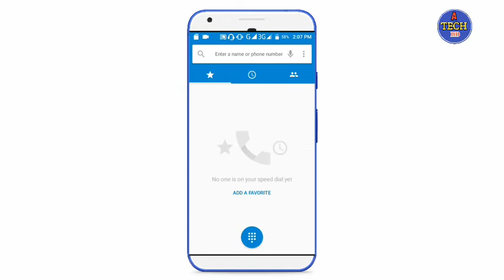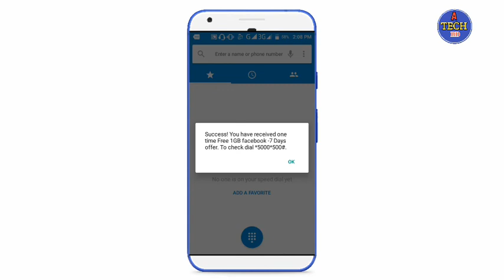বাংলালিংক সিমে ধামাকা অফার। Banglalink sim MB offer 2019,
অামাদের ভিডিওটি কেমন লেগেছে? অবশ্যই কমেন্ট করে জানাতে ভুলবেন না।

 অামাদের সাথে যেকোনো প্রয়জনে যোগাযোগ করতে পারেন অামাদের ফেছবুক পেইজ এ।👎

                               💜ধন্যবাদ